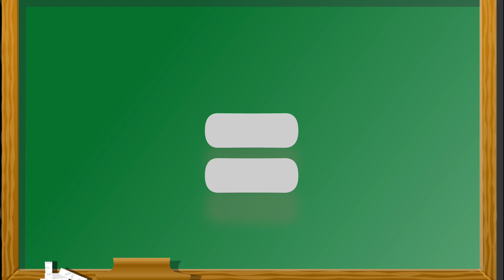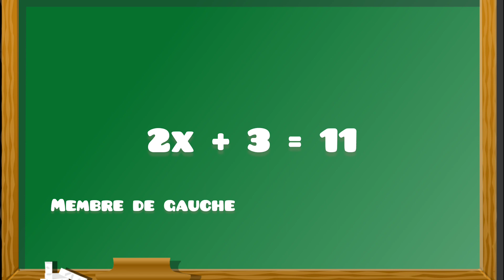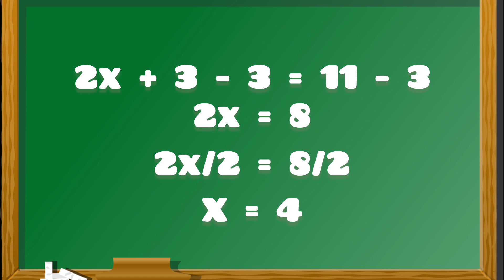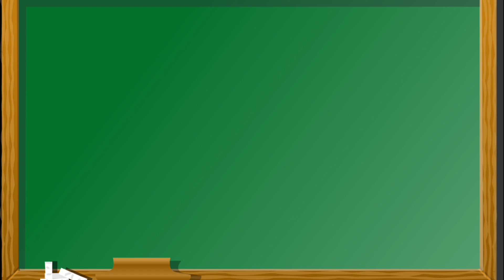Résoudre une équation : apprendre en moins de 5 min 💪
Apprends à résoudre une équation simple du premier degré à une inconnue avec ce tutoriel ludique.